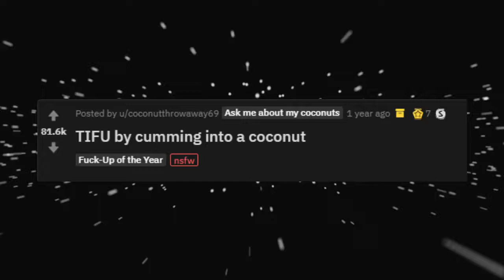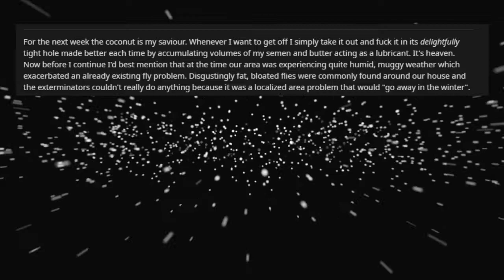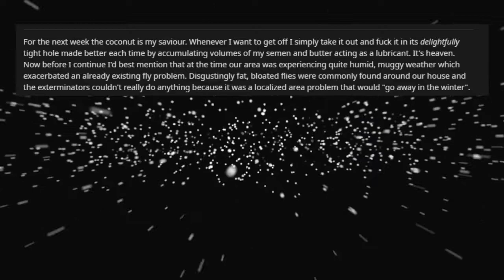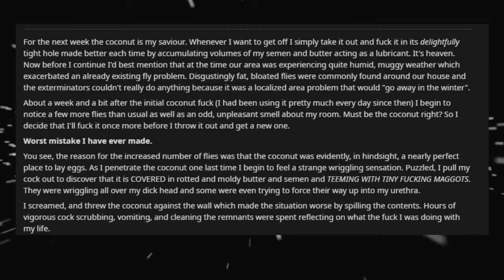The Coconut Maggot Horror r/AskReddit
►The Coconut Maggot Horror (r/AskReddit Top Posts | Reddit Stories)